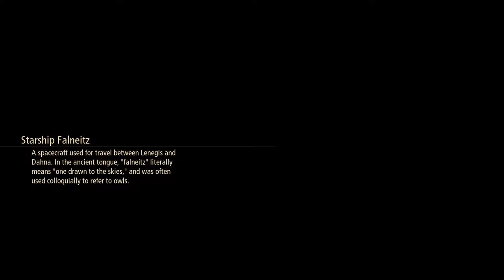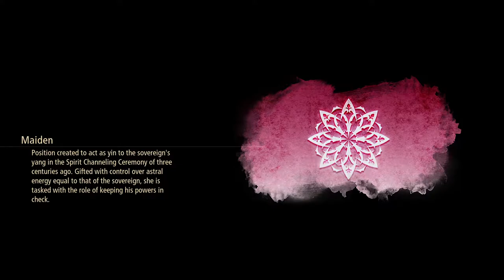Tales of Arise [41] Sacrifice My Time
Judiciously and aggressively skipping all the repetitive nonsense. And if I miss some stupid fact about the astral whatever, I don't care.

"I'm going to let millions of people die (including my friend) so that my friend won't die" is one of my most hated anime tropes.

Also Alphen is still blaming himself for not making the ceremony work that would have killed everyone on his planet. What a moron.